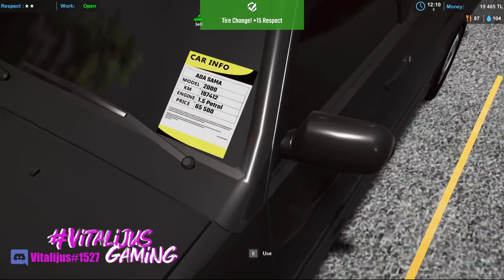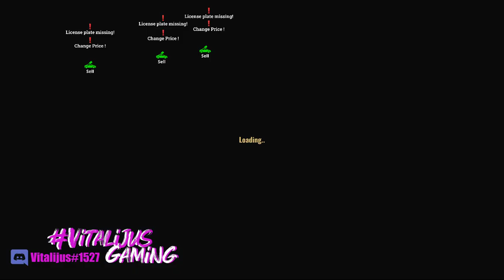Car Dealership Simulator | VASIA IR KORISAI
MY SETUP:
CPU: Intel Core i7 10700k
GPU: NVIDIA GEforce RTX 3060Ti
Motherboard: Gigagybe Z490M
RAM: Corsair CMK16GX4M2Z3200C16 DDR4 2x8GB
Storage: KINGSTON SA400S37960G
NZXT Kraken X63 - 280mm AIO Liquid Cooler with RGB LED
Monitorius: AOC C32G2ZE 32' / 240Hz 0.5ms
Monitorius: Samsung CF390 27'
Ausines: Viper Gaming V380
Klaviatūra WR-KB604GM
Pele: White Shark GM-5001